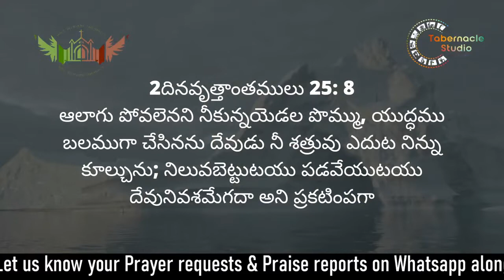Bible Believers Daily Devotion By Brother. Ain Wesley